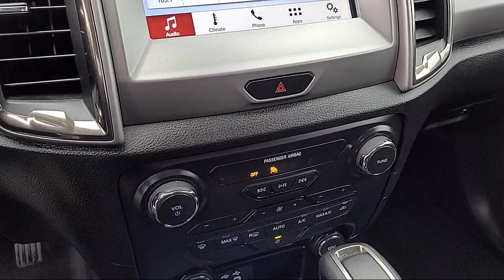2019 Ford Ranger XLT Crew Cab Sacramento Roseville Elk Grove Folsom Stockton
2019 Ford Ranger XLT Crew Cab Stock Number: F097960A Vin:1FTER4EH7KLA30793.

Future Ford
650 Automall Drive